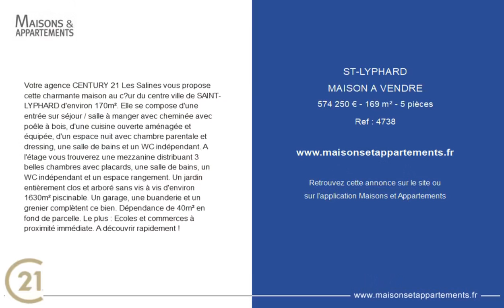SAINT-LYPHARD - MAISON A VENDRE - 574 250 € - 169 m² - 5 pièce(s)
Référence : 4738

Votre agence CENTURY 21 Les Salines vous propose cette charmante maison au cœur du centre ville de SAINT-LYPHARD d'environ 170m². Elle se compose d'une entrée sur séjour / salle à manger avec cheminée avec poêle à bois, d'une cuisine ouverte aménagée et équipée, d'un espace nuit avec chambre parentale et dressing, une salle de bains et un WC indépendant. A l'étage vous trouverez une mezzanine distribuant 3 belles chambres avec placards, une salle de bains, un WC indépendant et un espace rangement. Un jardin entièrement clos et arboré sans vis à vis d'environ 1630m² piscinable. Un garage, une buanderie et un grenier complètent ce bien. Dépendance de 40m² en fond de parcelle. Le plus : Ecoles et commerces à proximité immédiate. A découvrir rapidement !

Cette annonce vous est proposée par l'agence Century 21 Les Salines

|2609978|